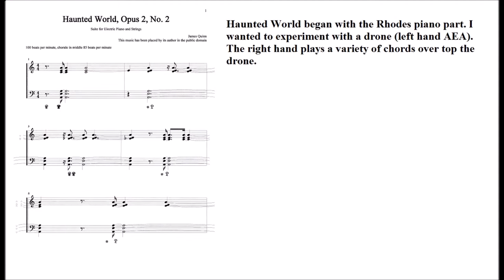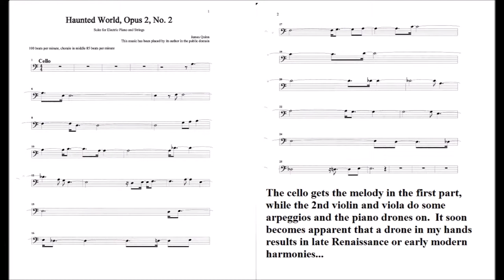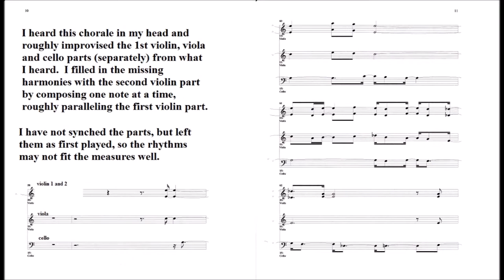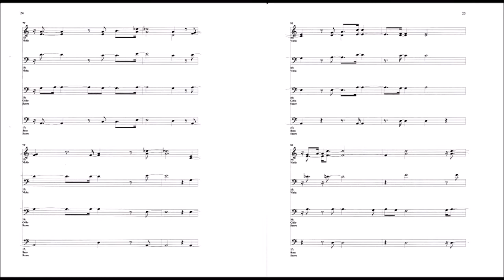Suite for Electric Piano and Strings (James Quinn) 2. Haunted World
Composed April 2014 by James "Doc" Quinn
Performed by James Quinn and Sonar X3
Comments are in the video.